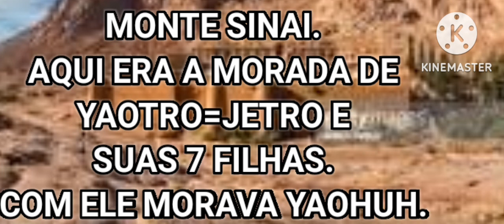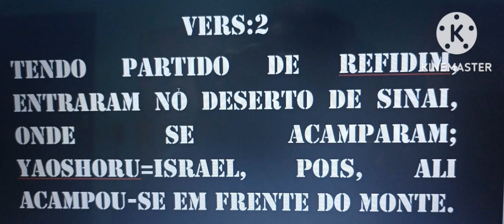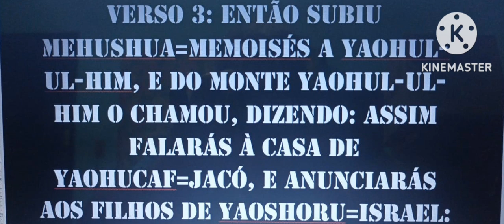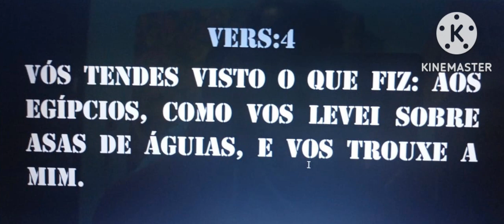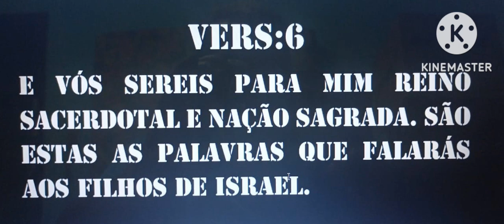O ÊXODO=A CAMINHADA.